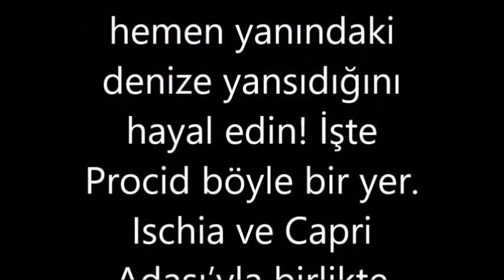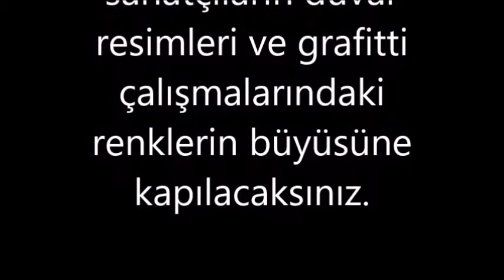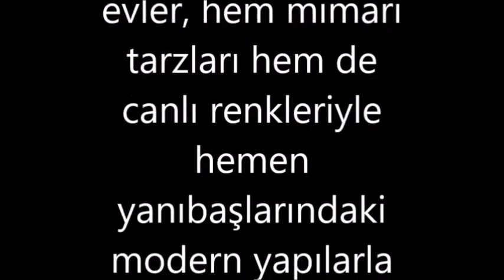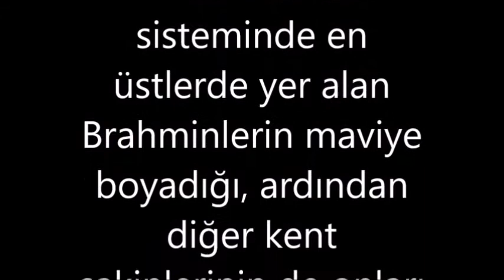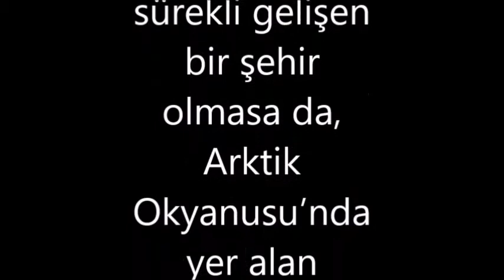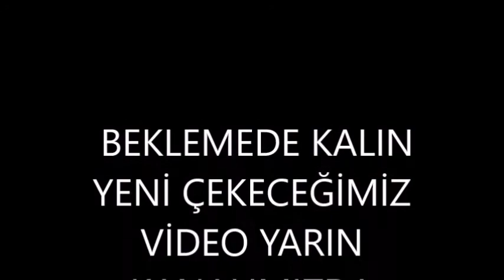En Renkli 10 Eğlenceli Şehir :) 10 Colorful City :)